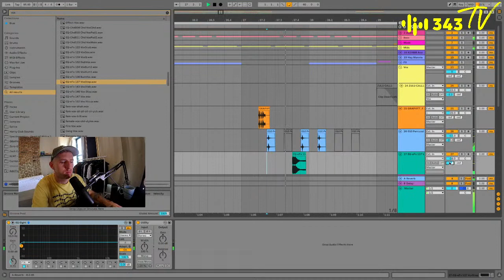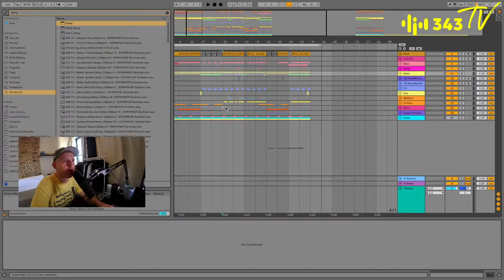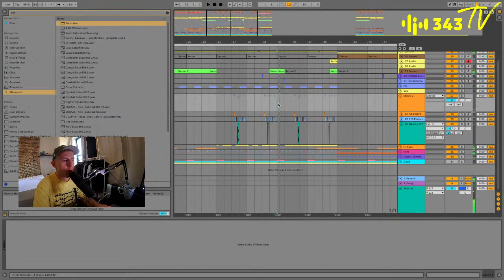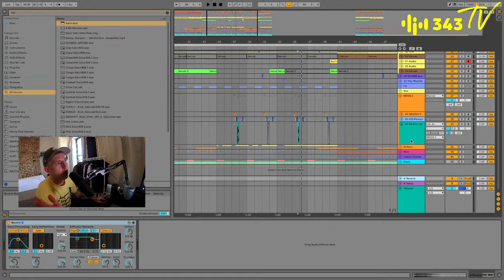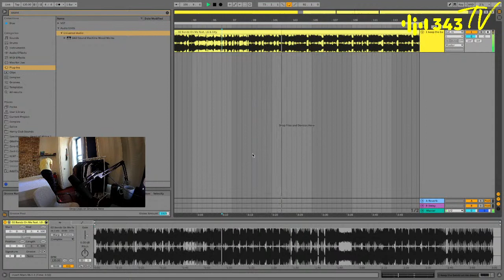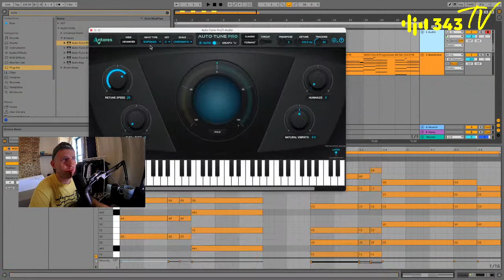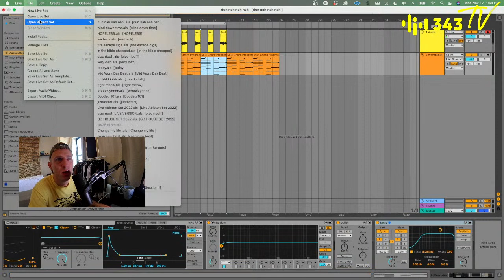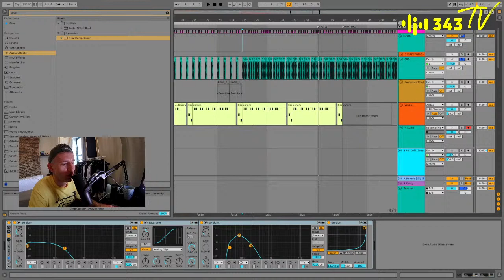Making a House Track from Scratch Part 2 | Electronic Music Essentials with Great Dane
Electronic Music Essentials -  Join the talented Great Dane as he teaches you essential tips for turning music production into a full-time career.

343 Labs is one of the world’s leading Ableton-Certified music production communities, with courses in New York, Berlin, and Online.